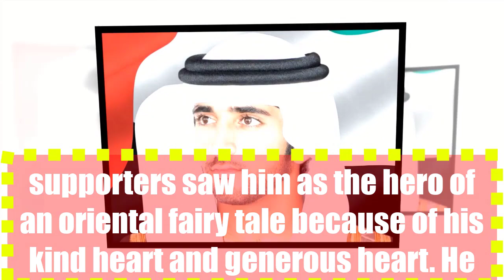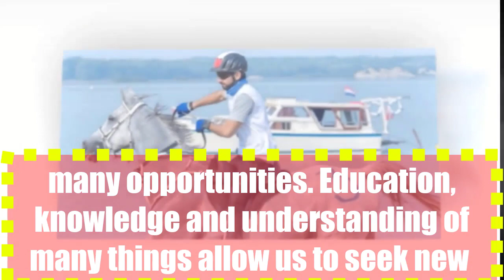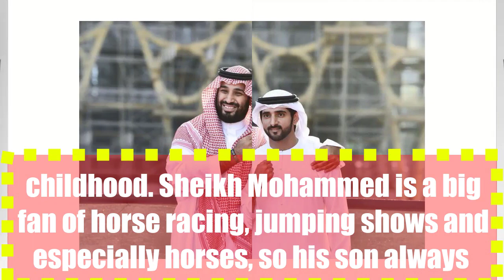dubai Crown Prince Hamdan: 3 facts about Sheikh Mohammed's eldest son.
The future Emir of Dubai and Prime Minister of the UAE Hamdan bin Mohammed bin Rashid Al Maktoum is 37 years old.